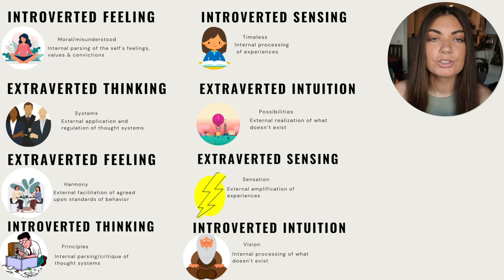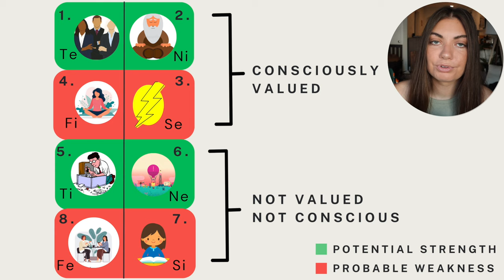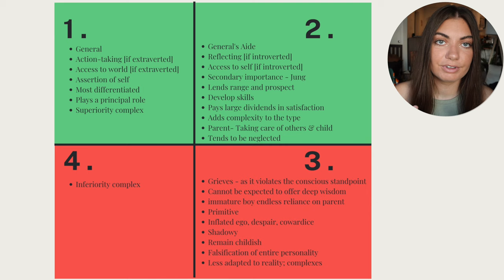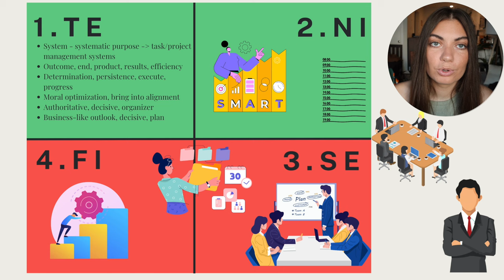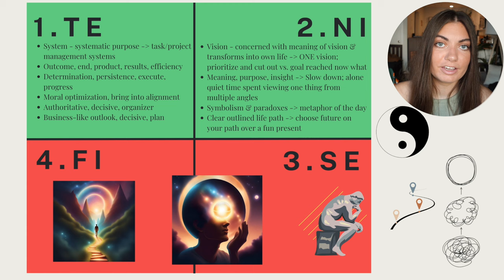ENTJ Personality Inside & Out...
ENTJ, what makes you YOU? What makes ENTJs tick? What are the building blocks of the ENTJ personality type? In this video I'll explain the ENTJ personality type inside and out - from their cognitive functions Extraverted Thinking, Introverted Intuition, Extraverted Sensing, and Introverted Feeling, to their strengths, weaknesses, and unique gift to the world.

ENTJ Cognitive Functions:
1. Extraverted Thinking (Te)
2. Introverted Intuition (Ni)
3. Extraverted Sensing (Se)
4. Introverted Feeling (Fi)
5. Introverted Thinking (Ti)
6. Extraverted Intuition (Ne)
7. Introverted Sensing (Si)
8. Extraverted Feeling (Fe)

0:00 How does Myers Briggs relate to cognitive functions?
2:26 Overused Strength Te for ENTJ
7:33 Underused Strength Ni for ENTJ
14:28 Overused Weakness Se for ENTJ
22:43 Underused Weakness Fi for ENTJ

Quotes are taken from the books:
Psychological Types by Carl Jung
Conscious Orientation by J.H. Van Der Hoop
Gifts Differing by Isabel Briggs Myers with Peter B. Myers

FAQ:
Have you heard of the 8-function model?
Yes, I was introduced to the 8-function model in approx. 2015/16, and I have been working on Ti  in my personal life which is not in my top 4. My "Inside Out" series touches on it, and I plan to dive deeper in a future series.

Have you heard of socionics, enneagram, tritype, vultology, 4 sides of the mind, interaction styles, OPS, or CPT?
Yes to all. I have a couple collabs and videos on my channel about enneagram and socionics. The other systems I've heard of and studied on a surface-level, and own/have read books on many of the above topics. For one reason or another, none of these topics have interested me enough to discuss regularly on the channel.

Stereotyping:
Any time I say a behavioral example of how a type shows up like "I tend to notice a lot of ISTJs with fitbits" this is to ground the theoretical concept for viewers who have repeatedly asked me to give behavioral examples and to make content less abstract and confusing. However, any time I stray from motives and transfer to behavior, it will lose universal application. Any time I give an example like this, it is not an absolute, it is not a rule, that behavior is not exclusive to that type, that behavior is not the exclusive manifestation of a type's motives, not everyone or even most of the type might do that thing; but it is simply a one-time example of how the motivations that ISTJs share could manifest - not how they must manifest.
In addition, different motivations aside from Si-Te motivations could also prompt someone to get a fitbit, so this behavior alone cannot be used to type someone. In my day to day life, I do not see people with a fitbit and therefore declare them an ISTJ. Any example I give did not come from inductive reasoning which gets applied universally like "I saw 3 ISTJs who wear fitbits therefore all ISTJs have fitbits." In addition these examples can be backed up deductively with Carl Jung's and Van Der Hoop's writing like "Si is finely attuned to sense organs"; "Te likes outcomes and metrics" "therefore an example could be, but is not limited to, ISTJs wearing fitbits, especially when used to measure sense organs."
I have been working on Ti and thus curbing misunderstandings on this front, but in case I say something contrary to this belief, it was due to sloppy Te langauge (or it was a non-serious joke) and not because I believe differently.